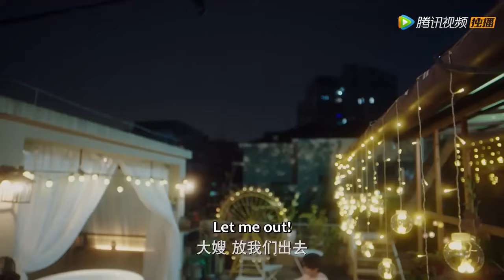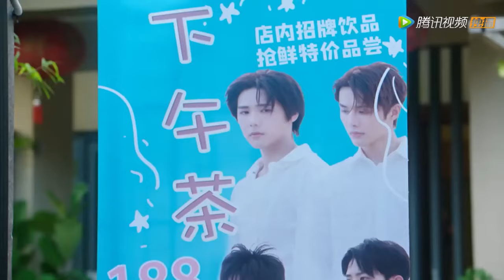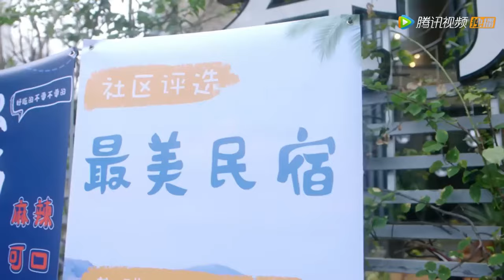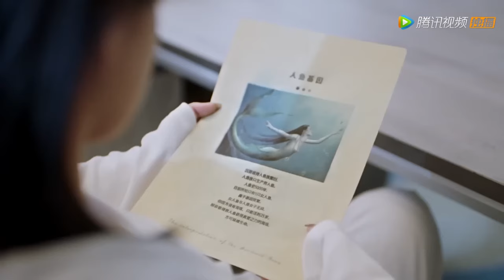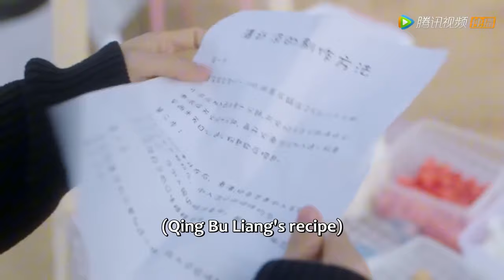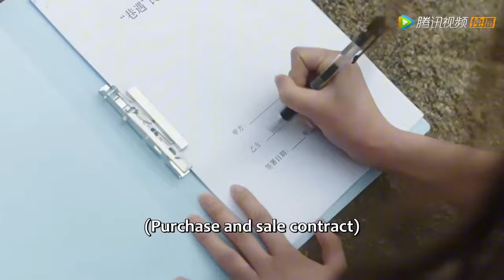全集💥少女墜海意外撿回人魚老公，只有一直親親才能活命？花式接吻攻佔她的心💥ENG SUB#我才不要和人类恋爱呢#最新電影#大陸電影#愛情電影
🍎剧名【Drama Name】：我才不要和人类恋爱呢 | I Don't Want To Fall in Love with Human

剧情简介
大海中的人鱼族是一个神秘的物种，他们只有男性，必须与人类女性通婚才可延绵后代。但人鱼族一生只会爱一个人，现代人类的离婚率却越来越高，人鱼与人类女子结合遭遇变心就会化成泡沫。为此，人鱼族成年的四位王子纷纷变成恐婚族，逃避上岸恋爱结婚的使命。但大王子顾泽一有一日却在海里撞见意外跌落的陆淼淼，对方在情急之下吻了他，人鱼族的海珠竟莫名到了她的体内。为了寻回海珠，顾泽一上岸找到了身为民宿老板的陆淼淼，两人为了拿出海珠做了各种尝试却都无济于事。与此同时，他的三个弟弟也上岸帮助大哥，“深海F4”齐聚民宿，陆淼淼莫名变身女海王，发生了诸多啼笑皆非的事